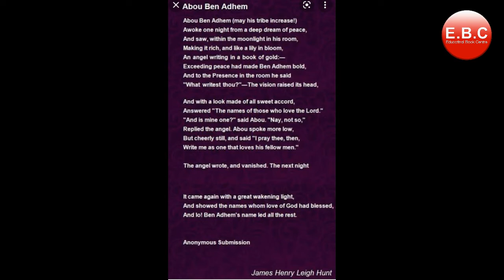Poem - 9 | Abou Ben Adhem | Treasure Trove | English Literature | Class - 9th & 10 th ICSE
Children, Let's analyse Chapter - Abou Ben Adhem by this video.

1. Gagan Public School, Khair bypass Road, Aligarh

2. Gagan Public School, Greater Noida West, Noida Extension

3. Gagan Public School, Agra Road, Aligarh

4.  Gagan Public School, Jail Road, Aligarh